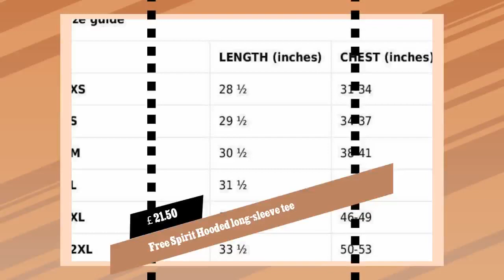Free Spirit Hooded long-sleeve tee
🌟🌈🦋 Get ready to spread your wings and soar with the Free Spirit Hooded Long-sleeve tee! 🦄🌻🌺 Whether you're dancing at a music festival or simply lounging at home, this top will keep you looking and feeling effortlessly cool. 🤩👌 Crafted with a blend of premium materials, including 100% airlume combed and ringspun cotton, this tee is as soft as it is stylish. 💯 Plus, its lightweight construction allows for complete comfort and freedom of movement, so you can live your best life no matter where your adventures take you. 🌍 With a crossover "V" neckline and sideseam construction, this tee is anything but basic! ⚡ And the fact that it's ethically made in Honduras, Nicaragua, and the United States ensures that you can feel good about wearing it. 👍 So why settle for ordinary when you can be extraordinary? 👀🙌 Embrace your inner free spirit and add this amazing hooded long-sleeve tee to your wardrobe today! 💃🕺
£21.50